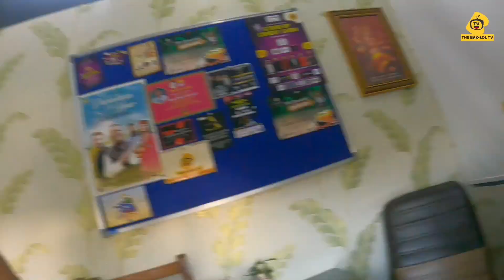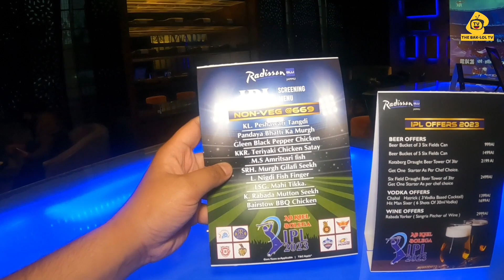Bada hoke Army Officer banega ladka 😍 || Vlog 386